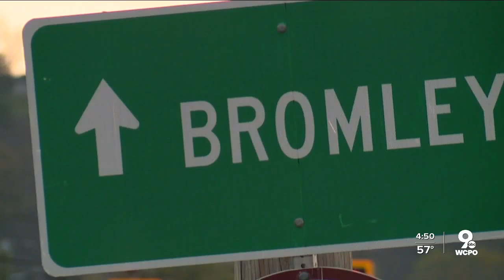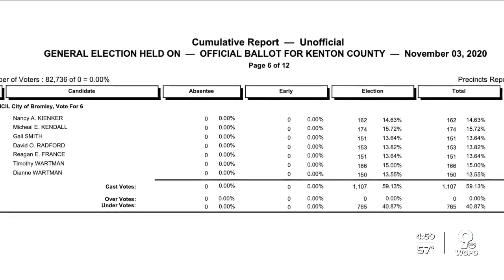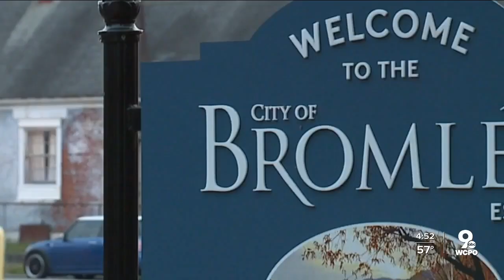Bromley, Ky. city council race decided by one vote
It was a nail-biter election to the very last as Bromley's city council race came down to just one vote.